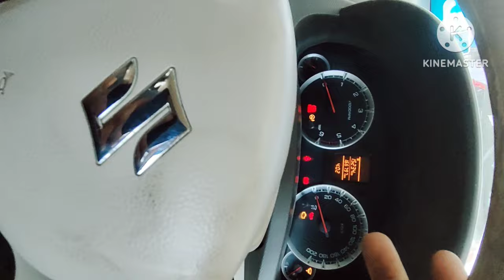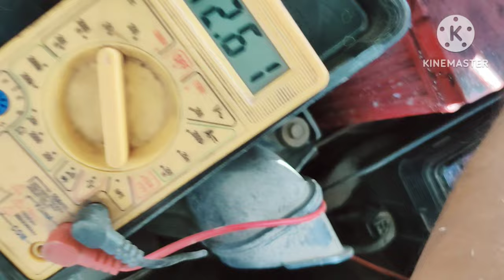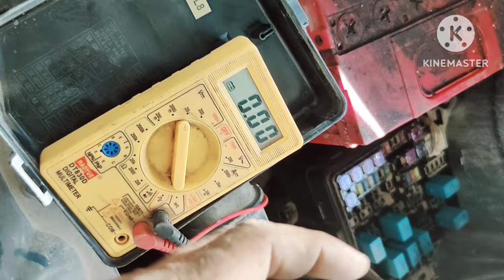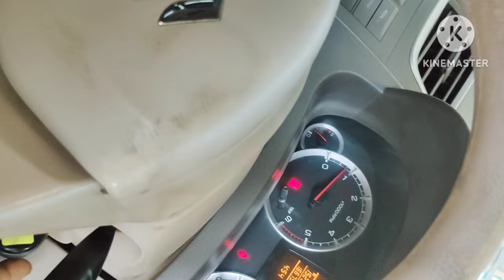Maruti Suzuki Ertiga starting problem? स्टार्ट नहीं हो रहा है, क्या समस्या हो सकती है?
Maruti Suzuki Ertiga engine not starting, what could be the problem?

Maruti Suzuki Ertiga का इंजन स्टार्ट नहीं हो रहा है, क्या समस्या हो सकती है?

वीडियो देखने के लिए आप लोगों का धन्यवाद🙏